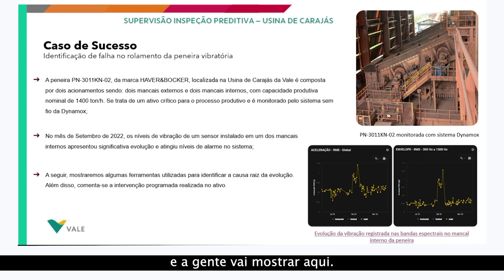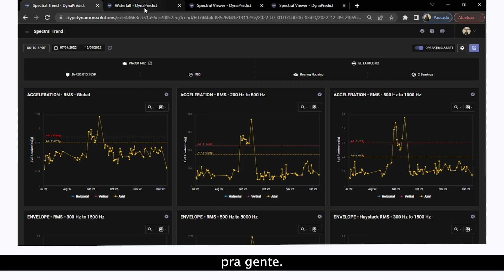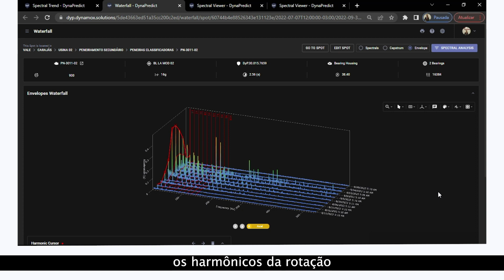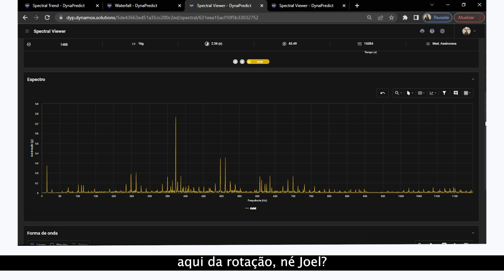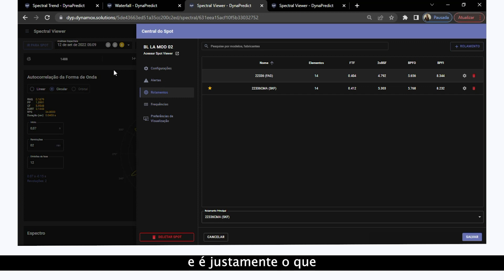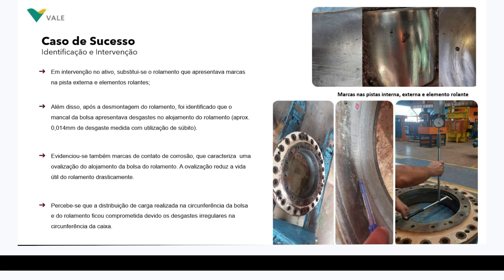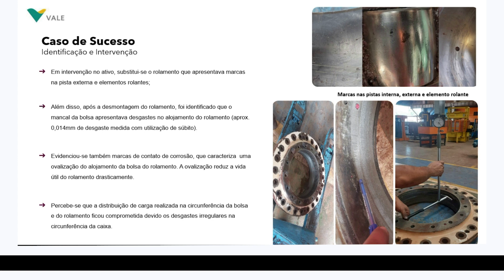Caso de Sucesso: Falha em rolamento de peneira vibratória é mapeada com sensor de vibração sem fio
Uma falha em um rolamento de uma peneira vibratória foi identificada pela equipe de manutenção preditiva da unidade de Carajás da Vale, no Pará, via sensores sem fio da Dynamox capazes de monitorar a condição do ativo de forma contínua.

Em um processo de mineração, esse tipo de ativo é considerado crítico e de vital importância, por isso o monitoramento preditivo se faz tão essencial.

Confira no vídeo o comparativo dos gráficos da intervenção no equipamento. A apresentação do case é feita pela nossa gerente de operações, Caroline Menegat e o especialista em vibração, Joel Nunes.